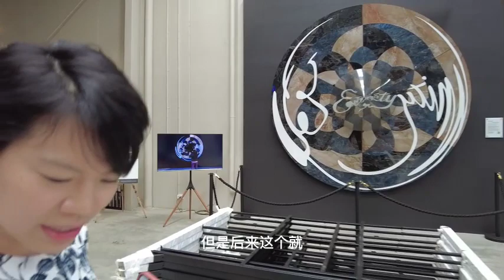在澳洲开瓷砖店，传播中国瓷器文化遇到的苦难和抵制